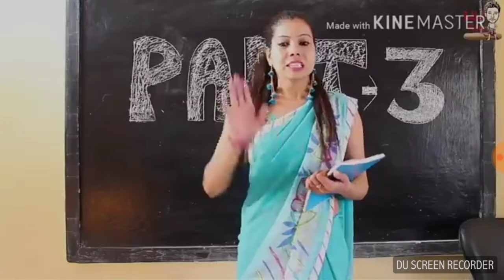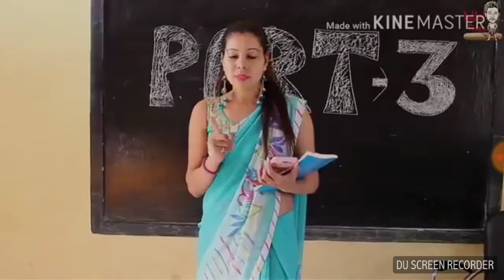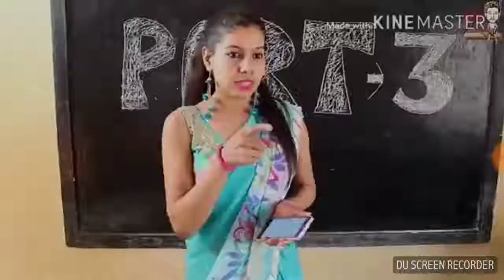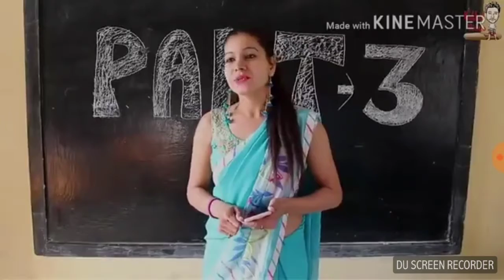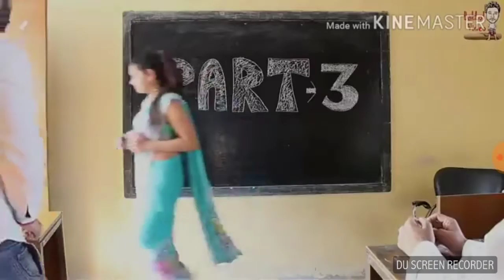Teacher vs students funny by ankit Kaushik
ankit Kaushik